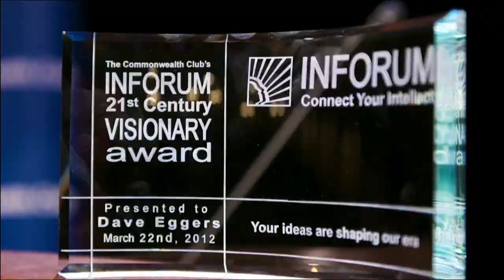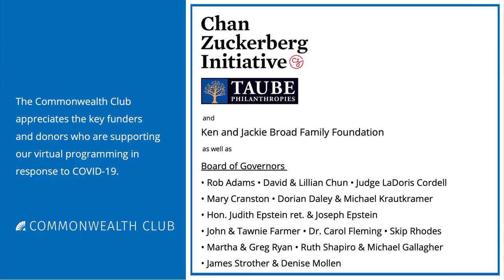Dominique Crenn: Rebel Chef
After an illustrious career and with no formal training, Dominique Crenn was awarded three Michelin Stars in 2018 for her successful restaurant Atelier Crenn. She is the first female chef in the United States to receive this honor, and she credits her unconventional life to her success.

At only 20 years old, Dominique Crenn left her home in France for the United States with only one goal—to fulfill her lifelong dream of becoming a chef. She knew that she was too different for the male-dominated culinary scene she left behind, so she set her sights on San Francisco and chose the legendary Jeremiah Tower as her first mentor. She spent the next 30 years not only disrupting food norms, but also vocally challenging sexism, climate change and systemic injustice.

Join Crenn at INFORUM, where she will discuss her new and highly anticipated memoir, Rebel Chef: In Search of What Matters, and hear firsthand about her journey in becoming one of the most important chefs of a generation.

Speakers:
Dominique Crenn
Chef and Owner, Atelier Crenn; Author, Rebel Chef: In Search of What Matters

Maddie Oatman
Food Writer and Editor, Mother Jones Magazine; Host, Mother Jones’ "Bite" podcast